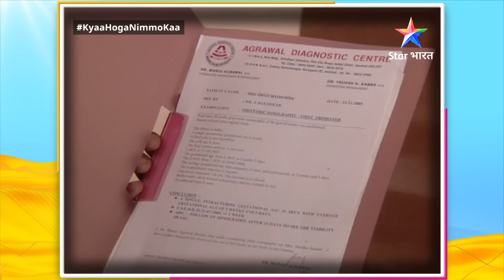FULL EPISODE -130 || Kyaa Hoga Nimmo Kaa | क्या होगा निम्मो का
Kyaa Hoga Nimmo Kaa
Sanjeeda Sheikh
Eijaz Khan
Produser Ekta Kapoor & Shobha

निम्मो एक गुजराती परिवार की एक साधारण मध्यवर्गीय लड़की है। वह अपने जीवन में जो कुछ भी गलत होता है उसके लिए भगवान को दोष देती है और अक्सर उससे लड़ती है। उसका जीवन तब बदल जाता है जब वह अपनी संपत्ति रखने के लिए अपने दादा की शर्तों को पूरा करने के लिए एक धनी व्यापारी कुणाल सहगल के साथ एक अनुबंध विवाह के लिए सहमत हो जाती है।

►*About*
Description:
Miliye Nimmo Se, jo ek middle class family se hai aur uski aankhon ne bhi badde-badde sapne dekhe hain, par qismat Nimmo ka saath nahin det.  Nimmo apni har haar ke liye Bhagwaan ko hi doshi tthehraati hai aur unhin se  apne dil ki baat bhi karti hai. Lekin zindagi ke prati Nimmo ka sakaaraatmak nazariya use kabhi hataash nahin hone deta. Aakhirkar Nimmo ki zindagi mein aata hai Kunal Sehgal, jo apni daadi ki wish poori karne ke liye ek contract marriage karna chaahta hai. Ab kya Nimmo is shaadi ke liye taiyaar hogi? Aakhir kya hoga aage Nimmo ka? Ye jaanne ke liye dekhiye 'Kyaa Hoga Nimmo Kaa'.